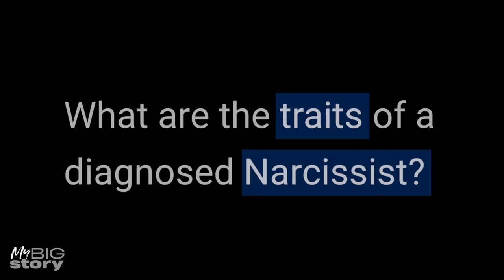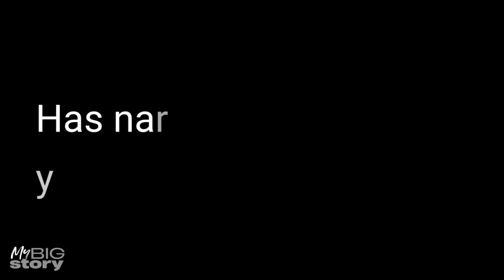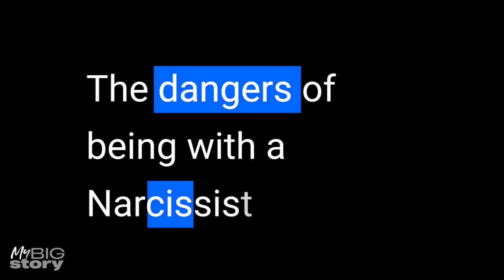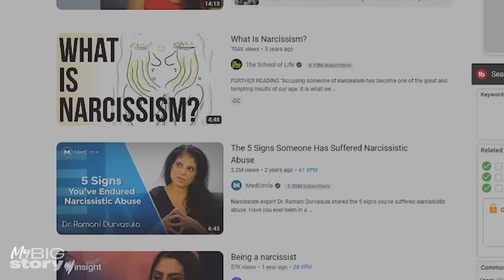'I'm a Narcissist. This is what life is REALLY like' Lee Hammock Interview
Lee Hammock is a diagnosed narcissist, who has built up more than 2 million followers online thanks to his honest and open posts about his condition.

Lee Hammock thinks he's better than you.
In fact, he thinks he's better than everyone.
That's the life of someone diagnosed with Narcissistic Personality Disorder.
Lee agreed to share his life story, answer common questions and bust some myths about life as narcissist, and what it's like for people in a relationship or friendship with one.

Produced and edited by Stefan Mitchell

'My Big Story' is a digital documentary series, produced by 7NEWS Australia.

The series will highlight amazing stories, from a diverse range of people across the globe, in real documentaries 2022.

7NEWS combines the trusted and powerful news brands including Sunrise, The Morning Show, The Latest, and 7NEWS.com.au, delivering unique, engaging and continuous coverage on the issues that matter most to Australians. Watch 7NEWS nightly at 6pm and weekdays at 11:30am and 4pm on Channel 7 and 7plus.